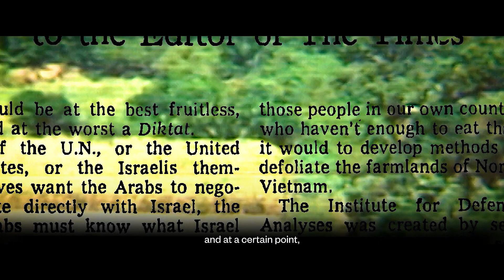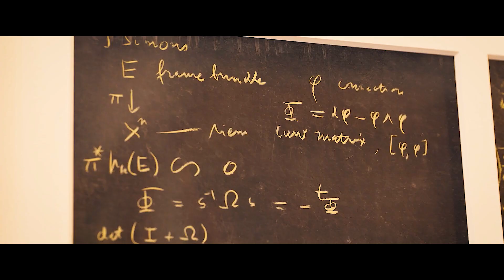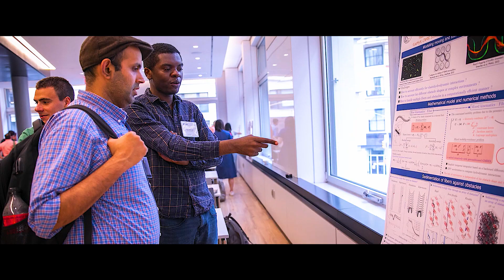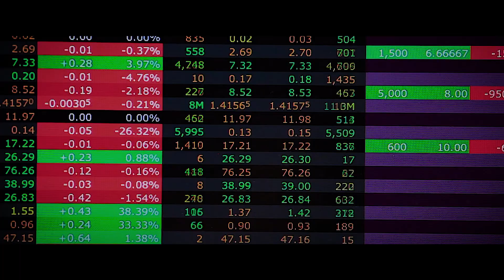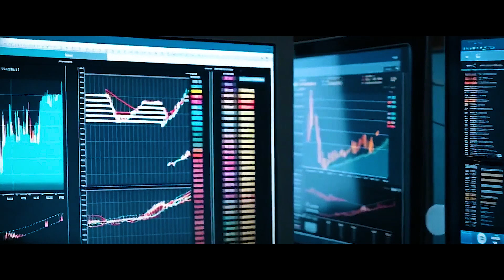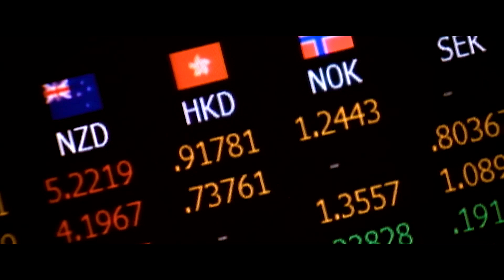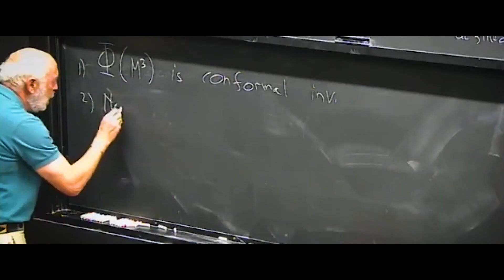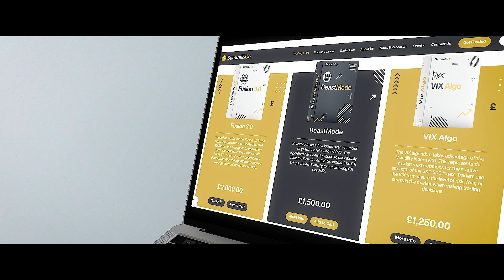"THE QUANT KING: The Jim Simons Story"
What if the most successful investor in history wasn’t a Wall Street titan… but a mathematician?

Jim Simons, a former codebreaker and mathematics professor, built Renaissance Technologies—the most successful hedge fund ever created—using nothing but math, data, and a team of scientists who had never traded a stock. From his early days as a rebellious academic to his revolutionary Medallion Fund that outperformed Warren Buffett and every other investor in history, this is the untold story of the man they called The Quant King.

In this dramatic 20-minute documentary, we explore:

-His beginnings as a math prodigy
-His secretive work breaking Soviet codes
-The founding of Renaissance Technologies
-The 66% annual returns of the Medallion Fund
-His profound personal tragedies
-His transformation into one of science’s greatest philanthropists
-How he forever changed the face of Wall Street

Whether you're a finance enthusiast, a student of mathematics, or simply curious how one man used pure logic to beat the market—this is a story you won’t forget.